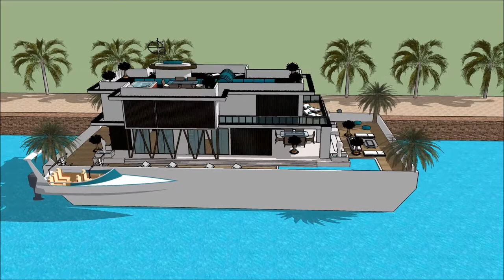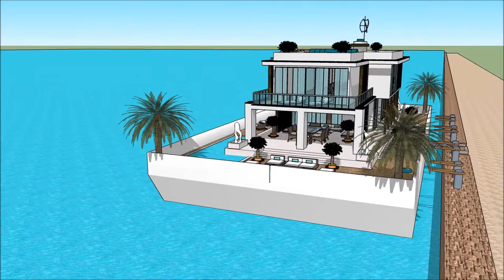Barco casa fotos urbanizacion casa barco getxo casa barco Richmond casa de lujo denia propiedad priv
The floating house villa houseboatzania launching an innovative high-end luxury yacht floating house villa mansion home design potentially as a display of exhibition of the Barco casa fotos urbanizacion casa barco getxo casa barco Richmond casa de lujo denia propiedad priv.

The collection of the Floating house villa houseboatzania concept of @Barco casa fotos urbanizacion casa barco getxo casa barco Richmond casa de lujo denia propiedad priv consists of high luxury and architectural art pieces in minimalism combined with living on the waterfront of the harbour.

The floating house villa mansion yacht design has the basis to sustain living with high standards and contemporary structural Barco casa fotos urbanizacion casa barco getxo casa barco Richmond casa de lujo denia propiedad priv with numerous of prospects for excessive living and celebrating the desire of life worldwide: